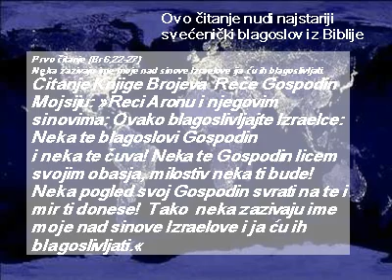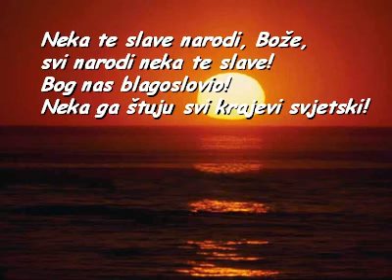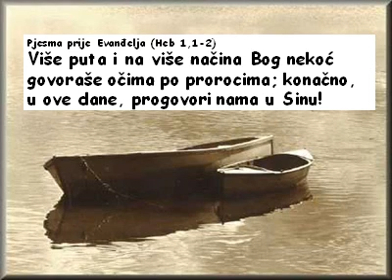SVETA MARIJA 2014 BOGORODICA CITANJA